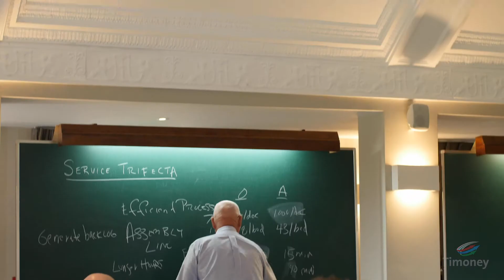Testimonial Video - Prof. Earl Sasser talks about the Timoney ALP Versus Other Programmes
Professor Earl Sasser talks about the Advanced Leadership Programme in the prestigious K Club in Kildare, Ireland.

Testimonial videos are a fresh and authentic way of letting your customer know about the quality of your product or service, through the voice of a peer existing customer of yours. Here are some of their best features .

By watching a testimonial, the viewer will look at someone like him or herself speaking about their experience.
This in itself will make the content appear worth listening to and very relatable, easy for people to identify with, inspiring empathy and emotion.

By handing the microphone to your clients, your business will look human, open and transparent and will help you gain credibility in the eyes of the viewer.

The video means makes the interview even more believable and authentic compared to a written quote, which could be edited and contrived. On camera, the viewer will be able to see the people are genuinely answering the questions, that they are happy to share their experience and to recommend you to other people.

Sharing is a big thing in our society today. Just by looking at the success of platforms like TripAdvisor, Yelp, the number of reviews on social media and online forums, it is clear that we tend to rely on and give a lot of attention to other people’s comments and opinion.
If you provide that via video, the content becomes even more entertaining, memorable for the audience and very easy for you to share on a number of platforms or to embed in emails.

Testimonials can be a perfect way of consolidating your clientele as well as enlarging it. As said above, some of your customers will be happy to tell their story or even, they will be flattered by the idea of representing your brand, almost feeling part of your team.  By asking them to give a testimonial, you are choosing them as the face of your consumers: they will have their time to shine and most likely they will be sharing the video among their friends and family acting as further promotion.

Here at Together Video, we are experts in producing Testimonial videos. We will help your shoot to run smoothly and to perform effectively, to put you and your clients at ease, almost forgetting the cameras are there!

Together Digital is a multi-award winning digital agency based in Dublin, Ireland. We produce a wide range of video types to suit all requirements and budgets. Transform your business for the digital economy with us!
for more info on video services.